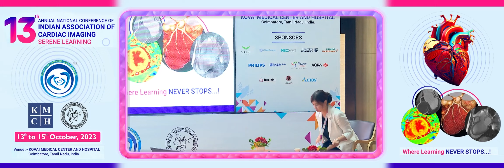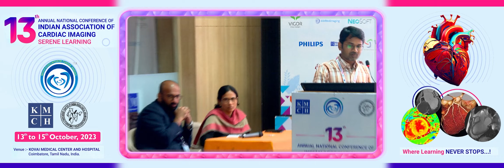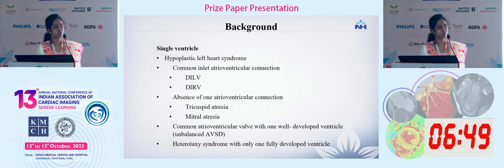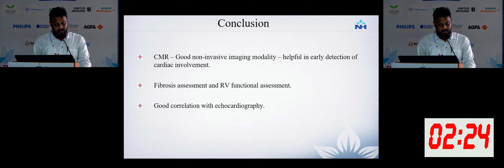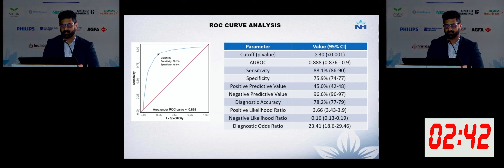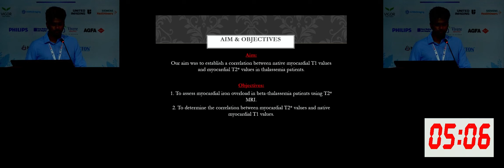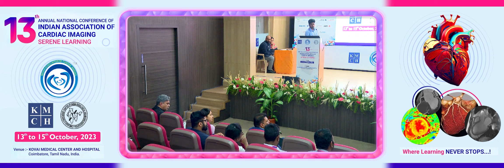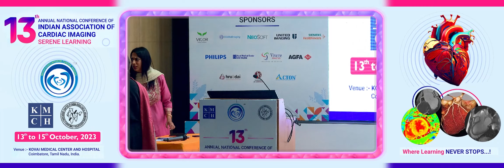Prize Paper Presentation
We are glad to welcome you all for the 13th annual national conference of the Indian association of cardiac
imaging, conducted in association with Kovai Medical Centre And Hospital and the TN & PY chapter of IRIA
on 13th to 15th October, 2023, At KMCH Main Campus, Coimbatore, Tamil Nadu, India. Coimbatore is a fast
growing city with excellent connectivity and is considered a medical hub in the forefront of healthcare in
the region. And it is only apt that the national conference on cardiac imaging, being an exciting subspeciality
driven by the forefront of technological innovations in imaging technologies, comes to Coimbatore this year.
The IACI is the apex body for cardiac imaging in India with a strong presence among radiologists and
cardiologists interested in cardiac imaging. The annual conference of IACI is a grand affair with top cardiac
imaging specialists coming in to share their expertise. The annual conference this year will span three days
 with three simultaneous halls with an enriching academic content. There will be a hands on cardiac MR
workshop with delegates having access to advanced CMR post processing software. The workshop will
cover all the basics of performing, post processing, interpreting and reporting a cardiac MR over two days
with a hands on experience.
Continuing with the tradition of joint symposia with International societies, there will be an advanced
structural Heart Disease and Plaque Imaging Joint Symposium by experts from SCCT and IACI. We have
an IACI - SCMR joint symposium on non-ischemic cardiomyopathy and CMR imaging in arrhythmias with
experts from SCMR sharing their knowledge. We also have a joint session with the Indian academy of
echocardiography (IAE) stressing the importance of multimodality imaging. And to top it off, we have a
CT pinnacle session focussing on the cutting edge in cardiac CT.
The residents have paper and poster presentations with exciting cash prizes to be won. We also have a one
day technologist workshop to make them do cardiac CT and MR scans in a more easy and efficient manner.
The organizing committee of the national conference takes immense pleasure in inviting you all to the
serene city of Coimbatore. With its close proximity to the Western Ghats and the many cultural and leisure
spots surrounding it, you’re guaranteed an experience of a life time with a mixture of academic and
ethereal enlightenment.